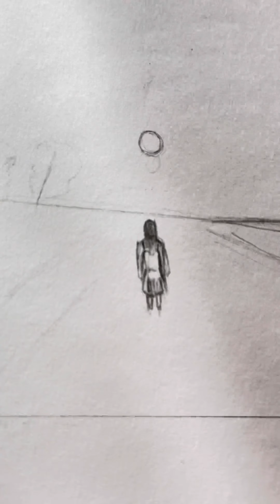Watching The Sunset Drawing Timelapse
This drawing was inspired by one of my TikTok followers. She gave me the suggestion to draw a girl standing in a field with butterflies while watching the sunset.